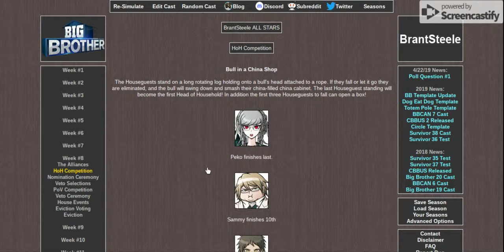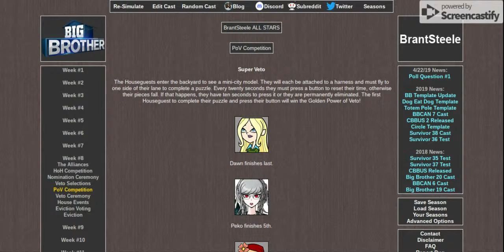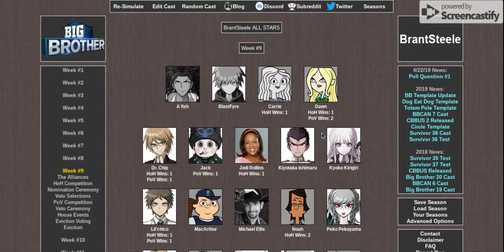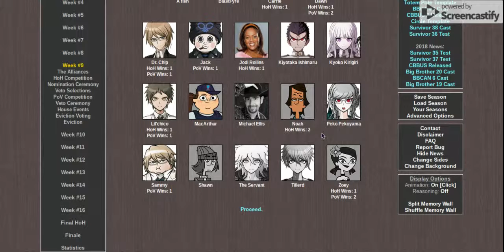ALLSTARS!!! Ep6, wana play 'twist'er?